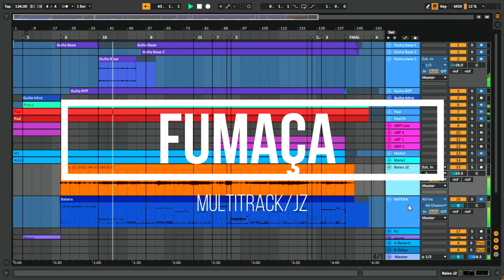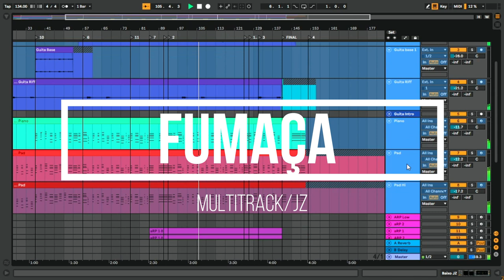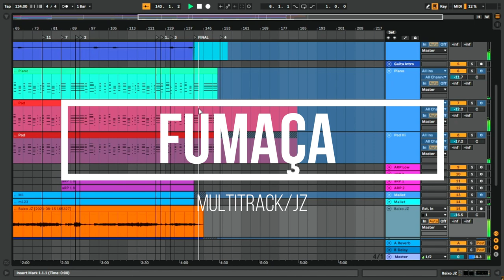MULTITRACK - Fumaça | Léo Brandão + Julliany Souza | Casa Worship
Atenção!!! Essa multitrack foi produzida no meu Studio!! Na compra do produto, você recebe os arquivos dos instrumentos separados em Wave.